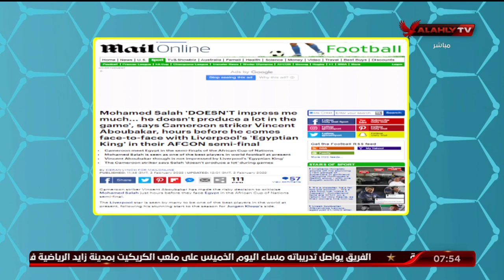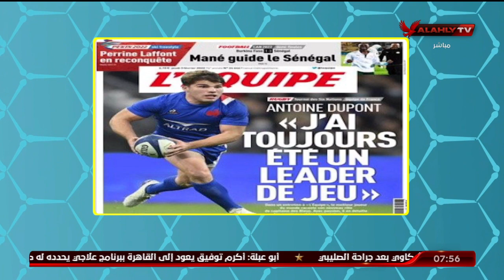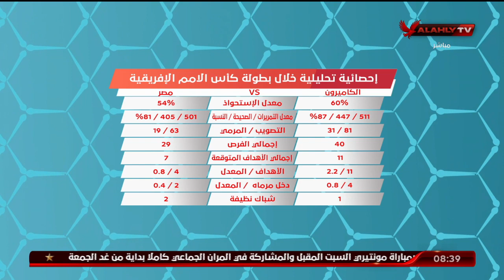اللقاء الكامل | إيهاب الجنيدي ـ الناقد الرياضي | المحترف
ضيف الحلقة
إيهاب الجنيدي ـ الناقد الرياضي